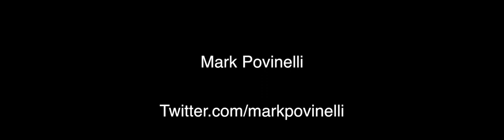Mark Povinelli - Meet The Biz With David Zimmerman - 02/13/23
Special Guest:
Mark Povinelli

“How to Be a Working Actor”

Twitter.com/markpovinelli